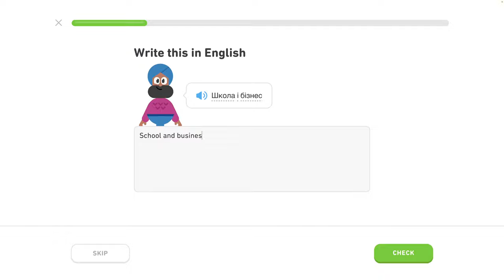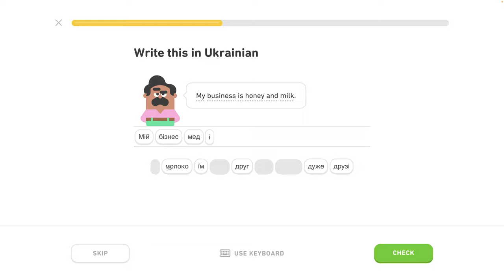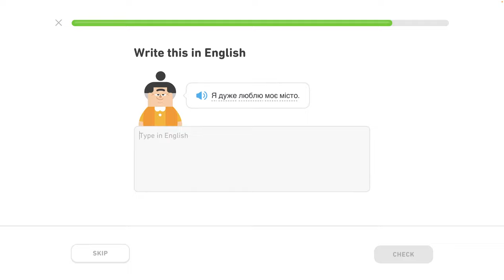🇺🇦 Písmená 3 - level 2/6 - lekcia 5/7 - Ukrajinsky s Yetim